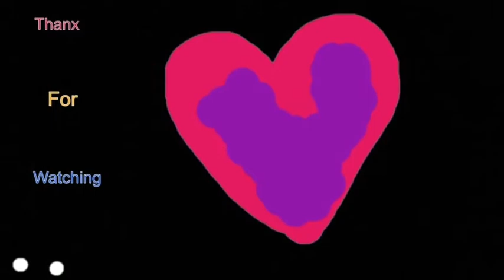Gymnastics! AGPS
I know iz short but still I was busy so this is all I can do p.s thanks for subbing if you did!
Remeber
Definetly sub
Always comment ( nicely)